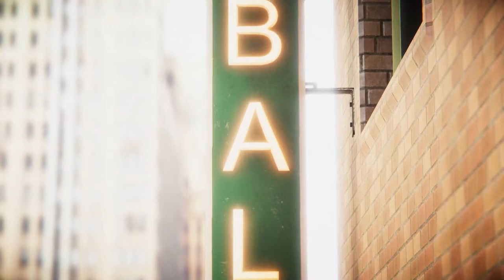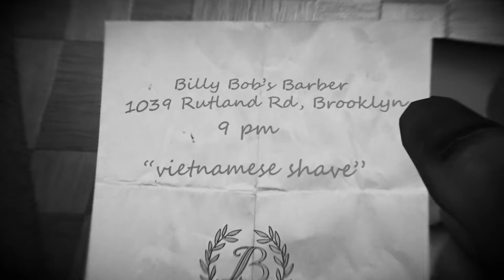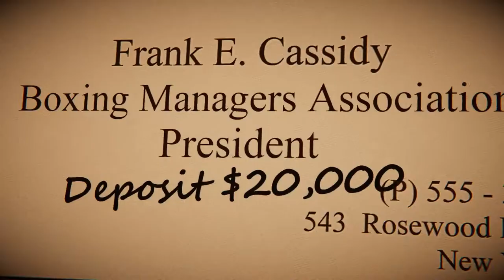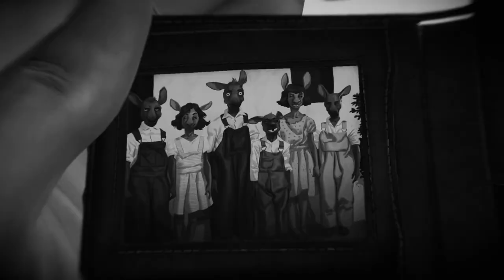Blacksad: Under the Skin Full Gameplay Walkthrough [1080p HD PC GTX1060 6gb] Part 12 (Full Vietsub)